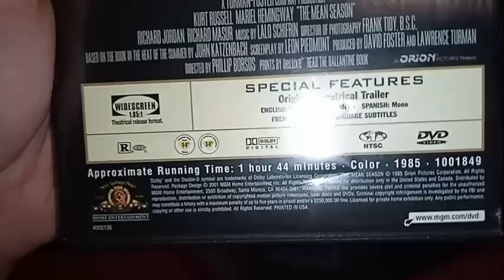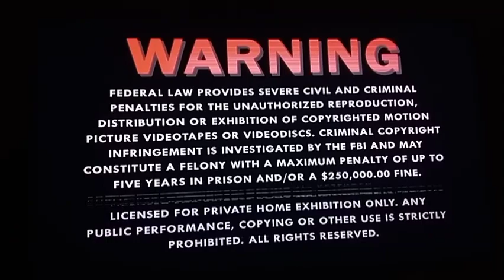Opening & Closing To The Mean Season 2001 DVD